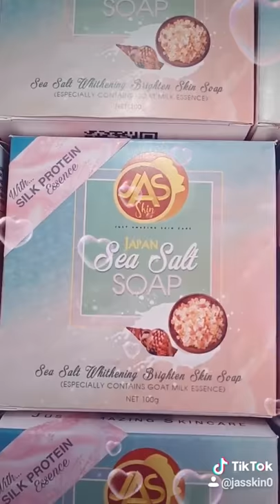JUST AMAZING SKINCARE SEA SALT SOAP WITH SILK PROTEIN.